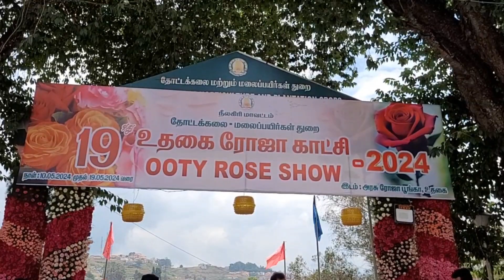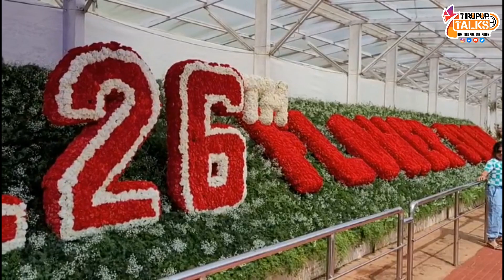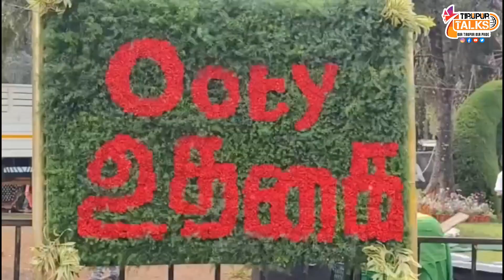Ooty Flower Show 2024 | உதகையில் 126-வது மலர்கண்காட்சி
TirupurTalks